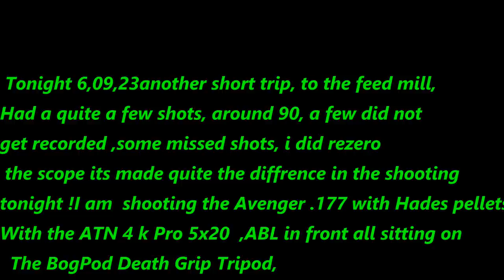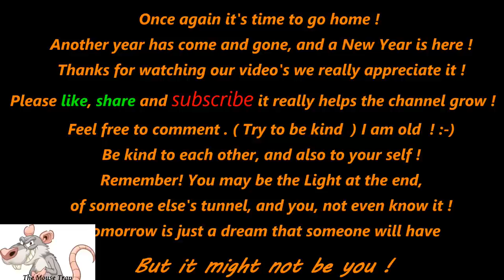Ratting at The Mill 6,9,23 with Avenger Ann 4K Pro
This video my contain images some might find offensive !! Proceed at your own risk !! We are at The Mill yet again, trying to reduce the rat population ! And were wining ! Believe it or not !